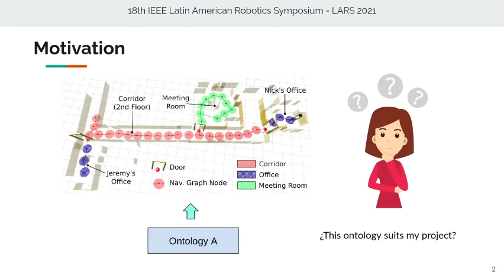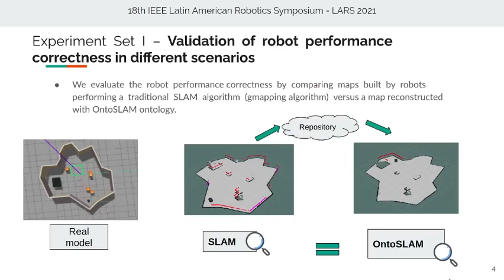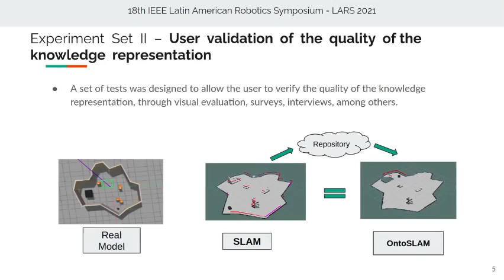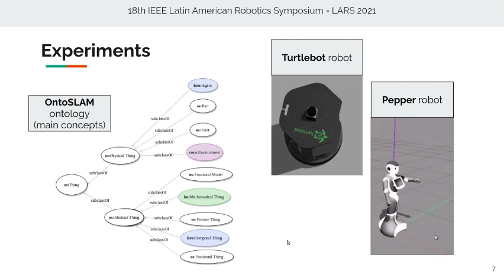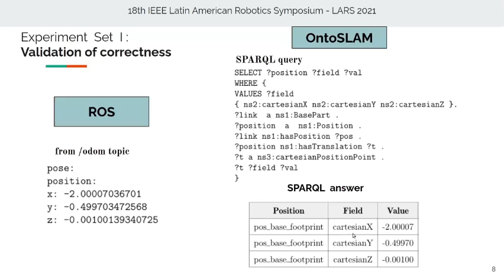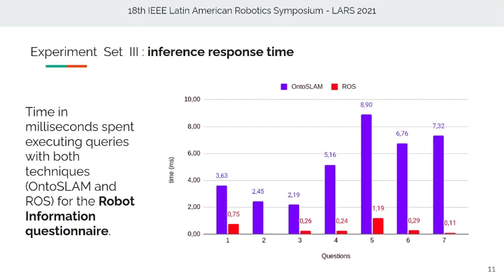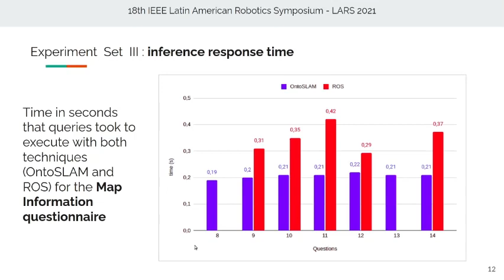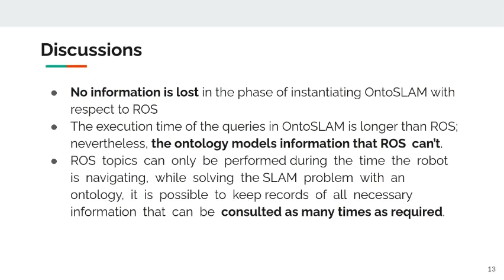A Strategy to Validate Knowledge Representation in Service Robots through Experimentation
This is the final presentation of the paper "A Strategy to Validate Knowledge Representation in Service Robots through Experimentation Applied to the SLAM Domain" for the LARS 2021 conference